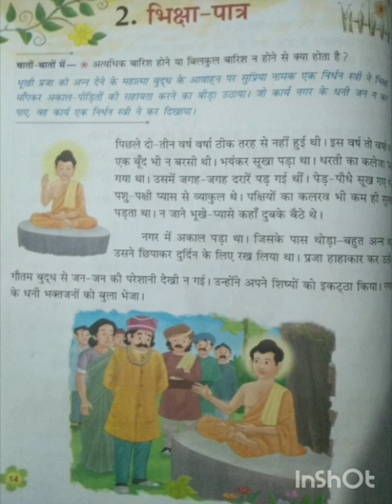Class 5 Hindi Chapter 2 questions answers